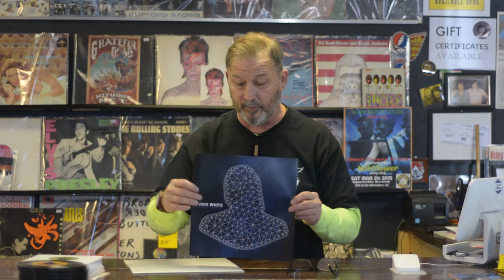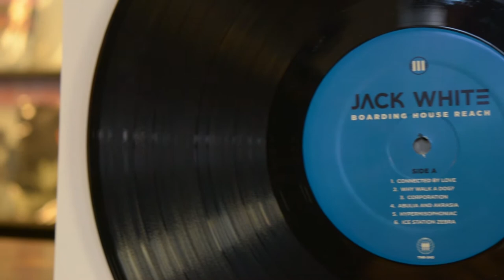Jack White's Boarding House Reach Promo Album Review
In this video Rich will review the Promo Album from Jack White "Boarding House Reach" that we received from Third Man Records.